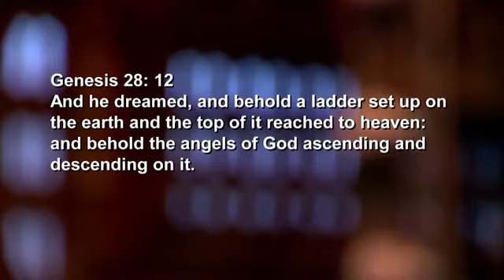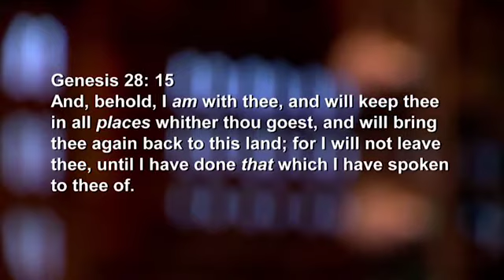Emmanuel Ziga - TBN Show 2 - July 2014